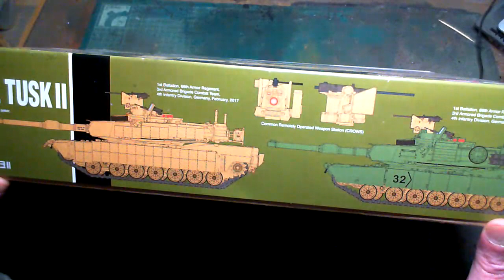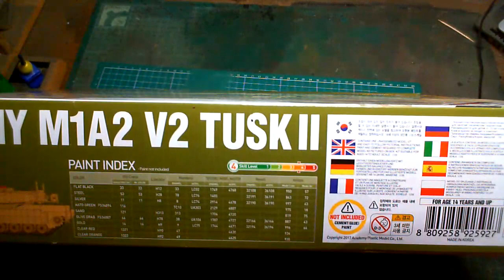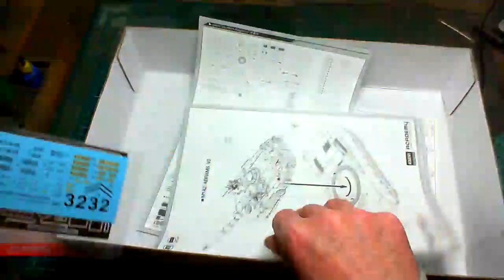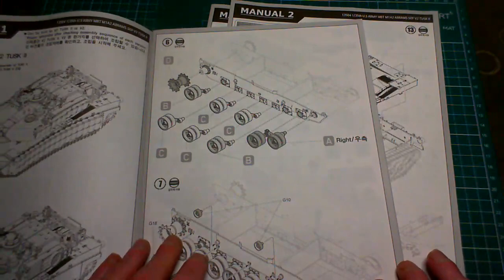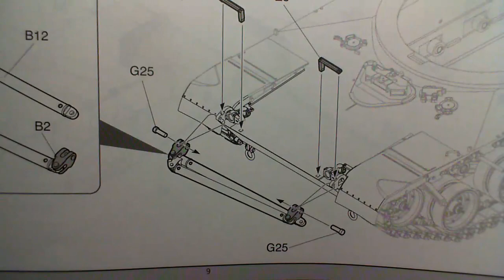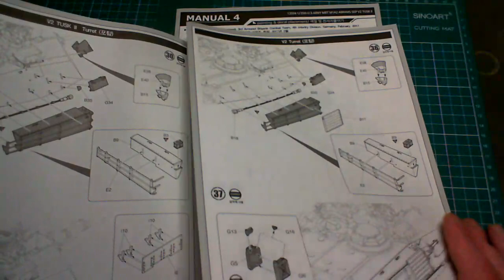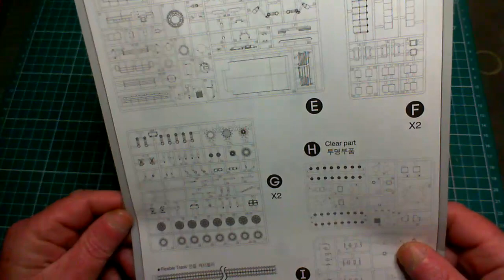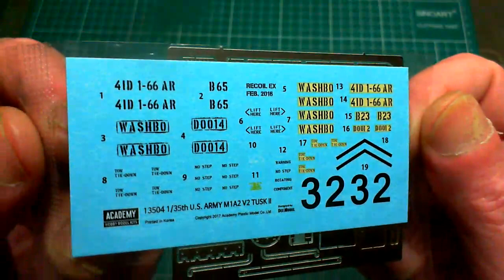Academy 1/35 Scale U.S ARMY M1A2 V2 TUSK II Un-Boxing